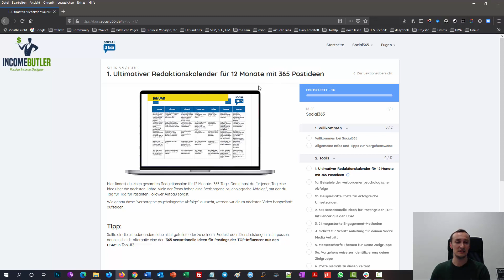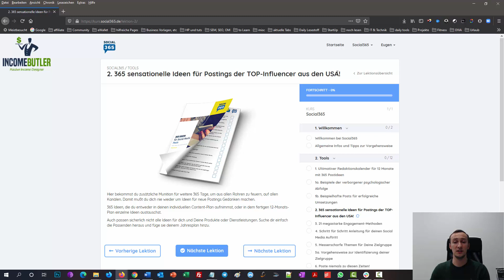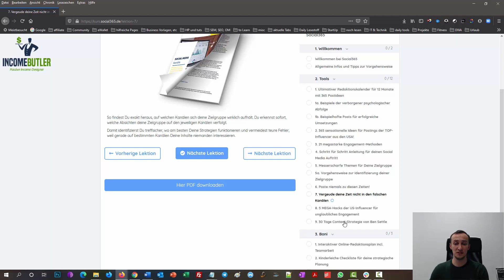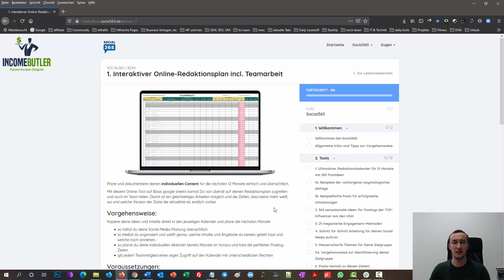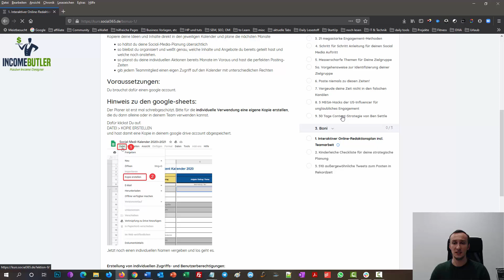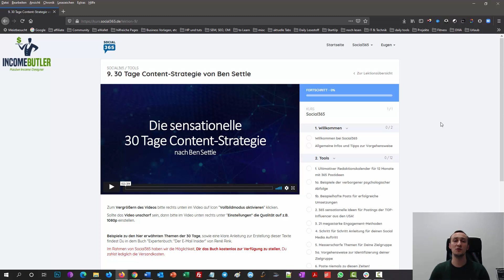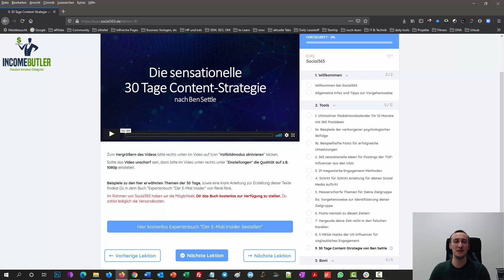Social 365 Erfahrungen: Keine Social Media Posting Blockaden mehr!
Social 365 Erfahrungen: Keine Social Media Posting Blockaden mehr! Wenn du auf Social Media vertreten bist und dir ständig die Ideen fehlen, dann ist es genau das Richtige für dich.

Denn, hier werden dir 365 Posting Ideen mitgegeben, für jeden Tag eine Idee. Das bedeutet, du bist für das gesamte Jahr versorgt. Außerdem kannst du das Ganze auch noch für Blog, Podcast und anderweitige Content Ideen und Strategien verwenden.

Löse jetzt dein Problem mit der Posting Blockade und verabschiede dich davon! Und mache deine eigenen Social 365 Erfahrungen